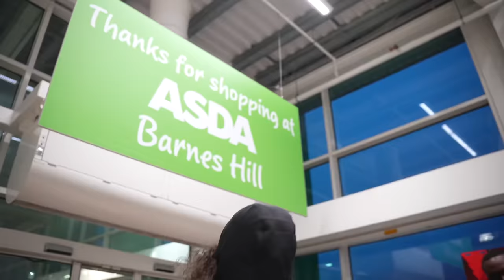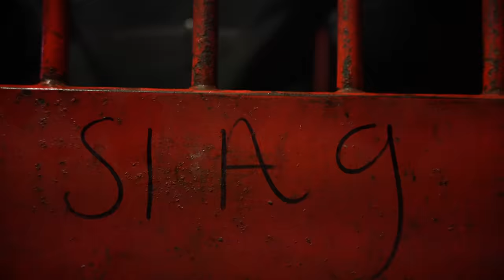Trizz - Helicopters There (Music Video)